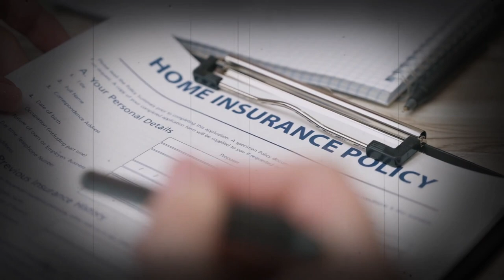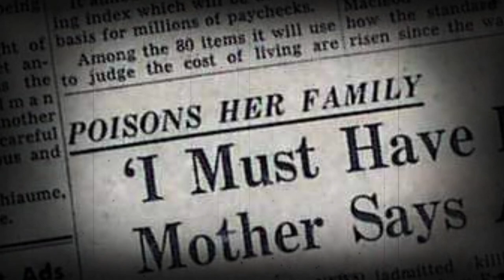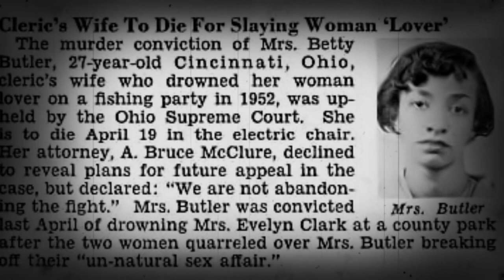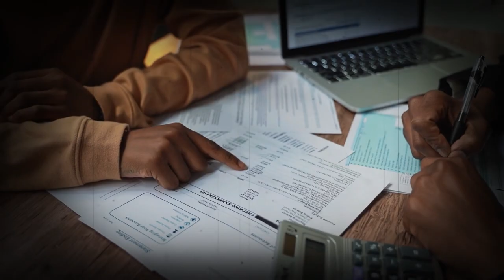Bizarre FINAL meals on Womens DEATH ROW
Strange and Bizarre Final meals of 5 women who took lives.  Would you eat it?

WOMEN who have taken lives were convicted for their evil now get one final choice in life and that was the last meal on this earth.  A choice they never gave their victims.  If you enjoyed our last video with Aileen Wuornos then this will intrigue you as well!

Kelly Renee Gissendaner
Rhonda Bell Martin
Betty Butler
Lois Nadean Smith
Judy Buenoano

Inspired by: Strangest Last Meal Request On Death Row..
Inspired by: Last Meal Requests of Death Row Inmates | Last Meal (Full Film) | The Short List
Inspired by: Strangest Last Meal Requests On Death Row
Inspired by: Last Meals of Famous Death Row Inmates
Inspired by: 25 Strangest Last Meal Requests On Death Row
Inspired by:  Eating Death Row Inmates Last Meals

On The Mysterious & Creepy we will go through Horror Stories, Weird History and various stories involving any number of cold cases.